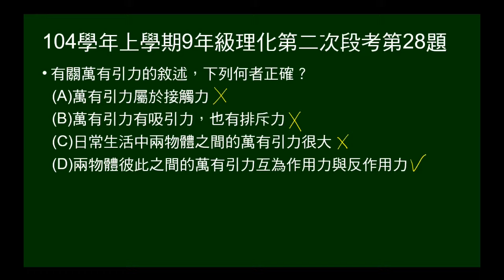104學年上9年級理化二段第28題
關於萬有引力的敘述，何者正確？